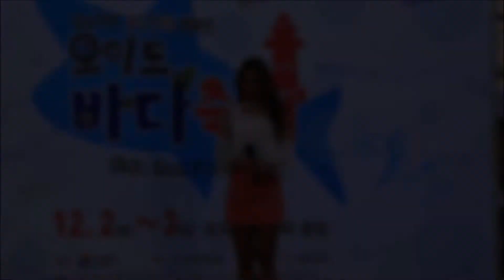MC를 보다가 외투를 벗어던지고, 김유나 ㅡ 일어나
설명 : 제1회 오이도바다축제